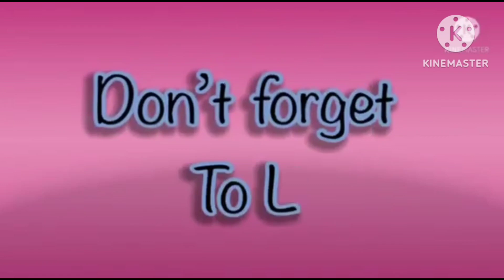amazing hickory dickory docks for kids 2023